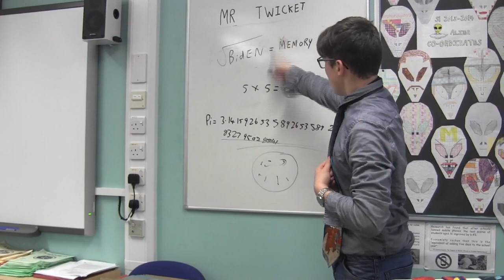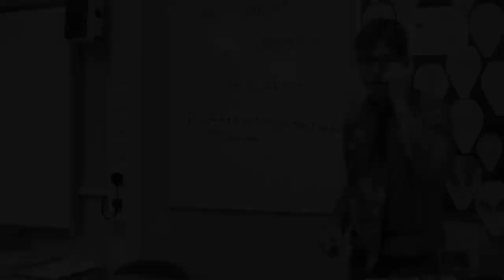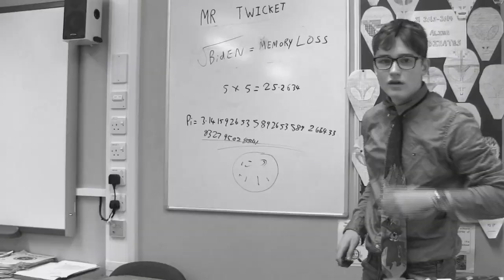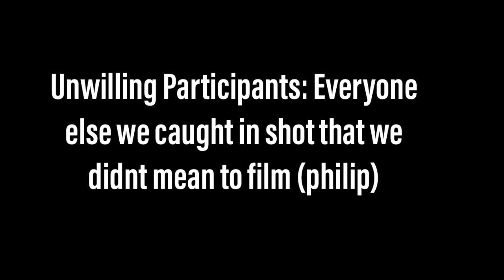KGS - Louis Theroux Documentary - CIN 2020